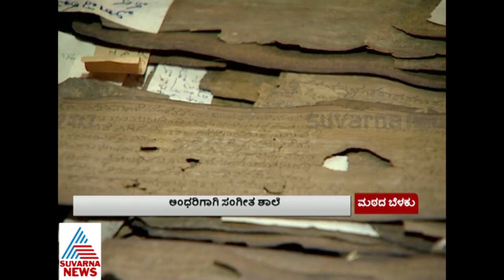MATHADA BELAKU VEERESHVARA PUNYASHRAMA GADAGA PART 1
ಮಠದ ಬೆಳಕಲ್ಲಿ ಕಂಡ ವಿಶ್ವೇಶ್ವರ ಪುಣ್ಯಾಶ್ರಮ ಗದಗ - ಇಲ್ಲಿದೆ ಒಂದು ದೊಡ್ಡ ಸಂಗೀತ ಶಾಲೆ - ಪುಟ್ಟರಾಜ ಗವಾಯಿಗಳಿಂದ ಸಂಗೀತದ ಆರಾದನೆ